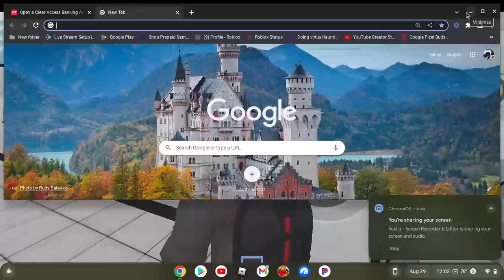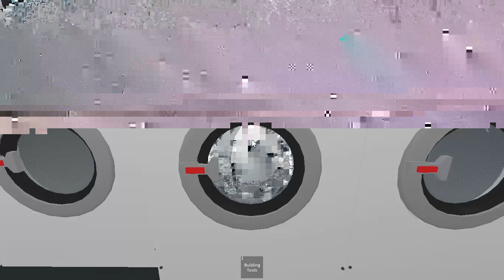Ipso Washing Machine. Prewash To First Rinse.